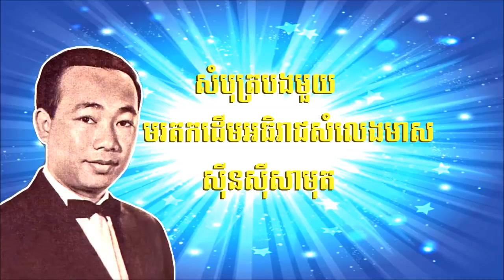ថនសុីថុន - ច្រៀងចម្លងបទចំរៀងលោក សុីន សុីសាមុត ((សំបុត្របងមួយ ))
សំបុត្របងមួយ
មរតកដើមអធិរាជសំលេងមាសសុីនសុីសាមុត
ខ្ញុំសូមអរគុណដល់ផលិតកម្មរស្មីរៃមាសដែលបានថតនូវបទចំរៀងនេះជា KARAOKE ទុកសម្រាប់កូនខ្មែរជំនាន់ក្រោយបានច្រៀងបន្ត
និងរួមថែរក្សានូវស្នាដៃកេរ្ដិ៍មរតកបទចំរៀងបស់ខ្មែរយើង